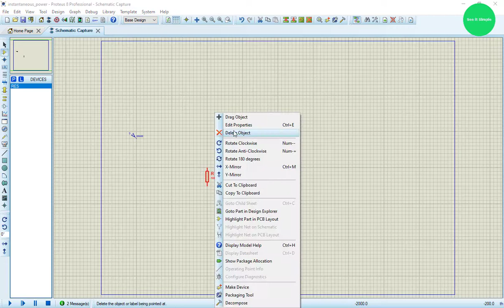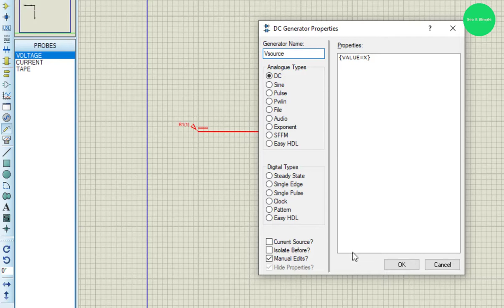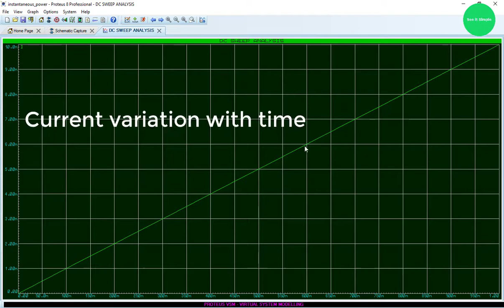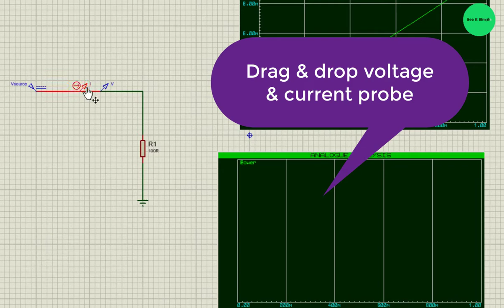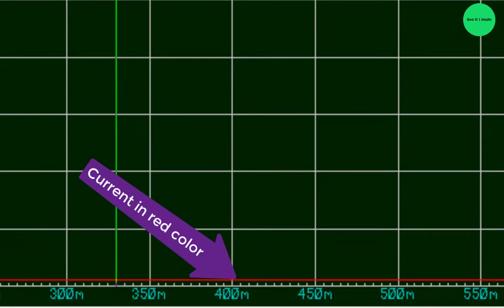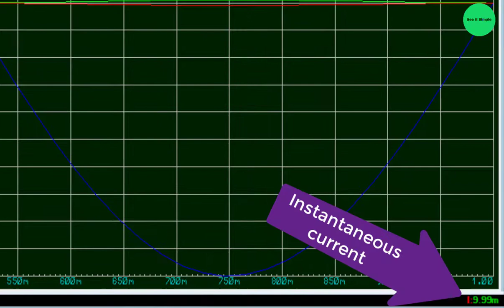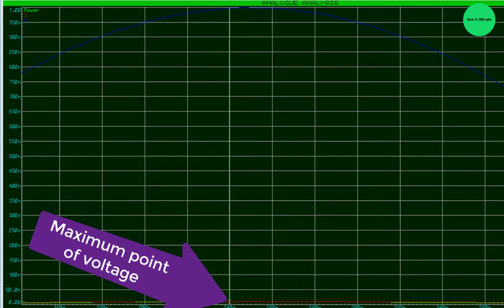how to plot instantaneous power in proteus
This video shows how to plot instantaneous power using
✅dc source
✅ac source
in proteus simulation.

Background Music
                                 Artist: Lyfo
                                 Track: High